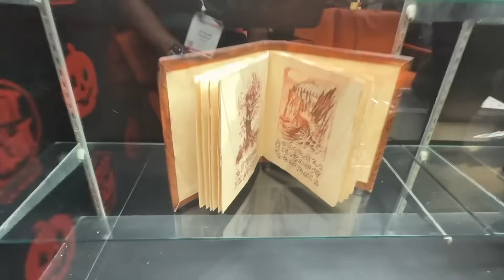Trick or Treat Studios Booth tour New York Toyfare 2023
Trick or Treat Studios Booth Tour Toyfare 2023